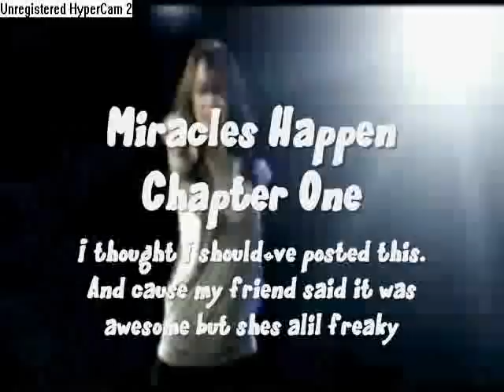Miracles Happen(A Jemi Story?)Chapter1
HEY HEY!!! I decided to post this one anyway,lol but yea,hope you enJOYY!
Miche-wake up Demi its time for school!
Demi-5 more minutes.!*puts her head in her pillow*
Miche-your going to that Music school.
Demi-*jumps out of bed*The Vermont Music School?!!?!???!
Miche-Yes but be carful,dont show your powers to anyone!okay?
Demi-i know,i know...Wanna see me turn into a dog???
Miche-get ready for school!!!
Demi-okay!!...ahem...
Miche-oh,i guess thats my que*walks through door*
Demi-NO MAGIC!*laughs and gets a pair of blue converse,tight jeans, and a dark blue top*Per-fecto!!*puts it on* *walks downstairs*
Miche-cmon lets go!!
Demi-*grabs an apple*ya always need an apple!
Miche-true,now lets go!*they go to the school and see all kinds of kids dancing around but then see a limo come and sees a girl with a dress,silky coat,and blonde hair come out and a huge crowd of people surround her*
Demi-bye mom!
Miche-bye honey
Demi-*gets out of the car and walks around the school admiring its beauty and ran into someone*Ooops,im sorry that was my fault i wasnt lo-*looks at the person*
???-its okay,by the way,im Nick
Demi-cool,im Demi.And do you know who that is over there?*points to the girl that came out the limo*
Nick-Oh,thats Victoria,shes really not the person to hang out with..
Demi-Oh,is she an 'all that girl'?
Nick-*sighs*yeah.
*bell rings*
Demi-cya around
Nick-bye
Demi-*walks to a huge group*
Mrs.Verdanida-Hello,now who would like to show us some spirit and sing us a song to show why were here!
Everyone-*silent*
Mrs.Verdanida-*points to someone*you over there whats your name?
Demi-*nervous*Demi..
Mrs.Verdanida-Okay,Demi!come up here and sing us a song!
Demi-*walks up to the stage and starts singing Dont Forget*
Mrs.Verdanida-how long have you been singing??
Demi-a couple years...
Mrs.Verdanida-It looked like you sang for your whole life!and now would anyone voulenteer to sing a duet with Demi?
???-*only one to raise HIS hand*
Mrs.Verdanida-*points to the one raising their hand*you,whats your name?
???-Joe.*walks to stage*
Mrs.Verdanida-oh and you!*points to Nick*
Nick-*nervous like crazy*wa?*walks to stage.*
Mrs.Verdanida-Okay,demi do you have a song in your mind?
Demi-yup,now ill lead you through Nick,and Joe *tells them how it goes*
Nick-okay,sounds great!
Demi-Okay,This songs called 'On The Line' I didnt want to say i was sorry..for breaking us apart...
Joe-I didnt wanna say,it was my fault,even though i knew it was...
Demi-I didnt want to call you back,cause i knew that i was wrong..
Demi&Joe-yeah,i knew i was wrong..
Demi-One in the same!Never to change!Our love was beautiful..
Joe&demi-We got it all,destined to fall,our love was tragical..
Joe-wanted to call..
Demi-no need to fight
Joe-you know i wouldnt lie
Demi&Joe-But tonight.We'll leave it on the line.
Demi-Listen Baby.
Nick-Never would've said forever,if we knew it ends so fast
Demi-Why did you say "i love you"if you knew it would'nt last?
Nick-Baby,i just cant hear what your saying ,the line is breaking up
Demi-Or is that just us?Or is that just us?!
Joe&Demi-One in the same,never to change,our life was beautiful we got it all,destined to fall,our love was tragical..
Joe-wanted to call
Joe-you know i would lie
Joe-i try to call again,i get your mailbox,like a letter left unread..
Demi-Apoligizes are often open ended
Joe&Demi-But this was better left unsaid,One in the same,never to change,our life was beautiful,we got it all,Destined to fall,Our love was tragical...
Joe-wanted to call
Demi-we'll leave it on the line.
Nick-Yeah,oh yeah
Demi-We'll leave it on the line tonight...
*everyone claps Except Victoria*
Ooooh good? okie! lol
Victoria is suprisingly TEETH DEEPENING!!(and i meant that!,you'll see what i mean on another chapt.